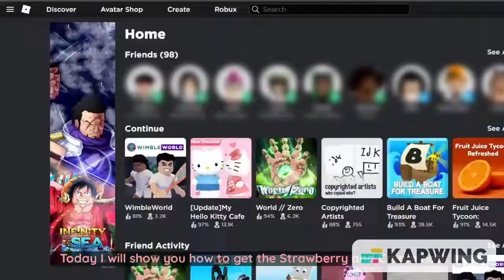How to get STRAWBERRY & CREAM HAT (+Codes) || Roblox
｡ﾟ•┈୨♡୧┈•ﾟ｡
ʚĭɞ 𝙝𝙞𝙞 𝙞’𝙢 𝙘𝙤𝙤𝙠𝙞𝙚, 𝙖𝙣𝙙 𝙞 𝙡𝙞𝙠𝙚 𝙩𝙤 𝙥𝙤𝙨𝙩 𝙧𝙤𝙗𝙡𝙤𝙭 𝙘𝙤𝙣𝙩𝙚𝙣𝙩. 𝙩𝙤𝙙𝙖𝙮 𝙞 𝙬𝙞𝙡𝙡 𝙗𝙚 𝙨𝙝𝙤𝙬𝙞𝙣𝙜 𝙮𝙤𝙪 𝙖𝙡𝙡 𝙩𝙝𝙚 𝙘𝙤𝙙𝙚𝙨 𝙞𝙣 𝙈𝙮 𝙃𝙚𝙡𝙡𝙤 𝙆𝙞𝙩𝙩𝙮 𝘾𝙖𝙛𝙚. 𝙝𝙤𝙥𝙚 𝙮𝙤𝙪 𝙚𝙣𝙟𝙤𝙮 𝙩𝙝𝙚 𝙫𝙞𝙙𝙚𝙤!

⋆¸*ೃ☼  𝙚𝙙𝙞𝙩𝙞𝙣𝙜 𝙞𝙣𝙛𝙤
🥟 𝙧𝙚𝙘𝙤𝙧𝙙𝙞𝙣𝙜: 𝙊𝘽𝙎 𝙎𝙩𝙪𝙙𝙞𝙤
🍨 𝙚𝙙𝙞𝙩𝙞𝙣𝙜: 𝙆𝙖𝙥𝙬𝙞𝙣𝙜/𝙎𝙝𝙤𝙩𝙘𝙪𝙩
🐚 𝙩𝙝𝙪𝙢𝙗𝙣𝙖𝙞𝙡: 𝙋𝙞𝙭𝙡𝙧 𝙀

ʚ 𝙙𝙚𝙨𝙘𝙧𝙞𝙥𝙩𝙞𝙤𝙣 𝙢𝙖𝙙𝙚 𝙗𝙮 @beary the polar bear ɞ